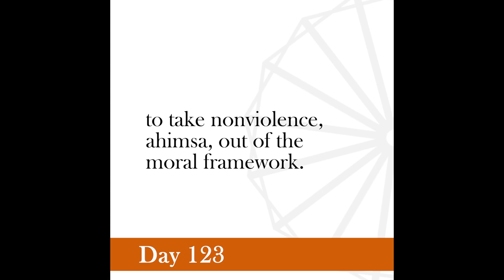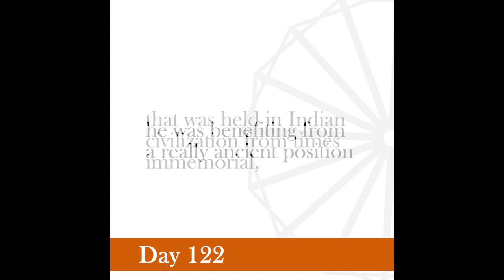Nonviolence Daily | Day 123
Ahimsa is a science.
-Gandhi, May 6, 1939